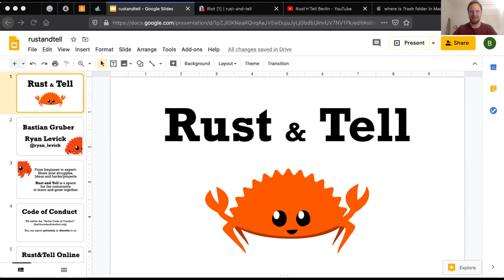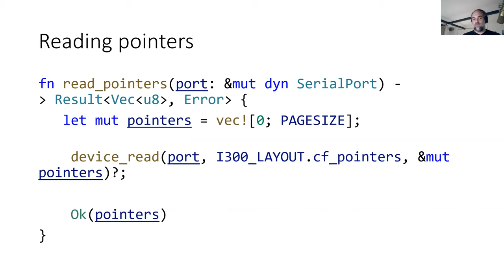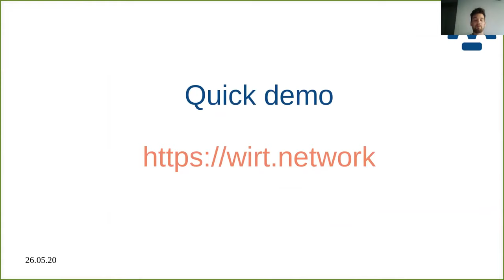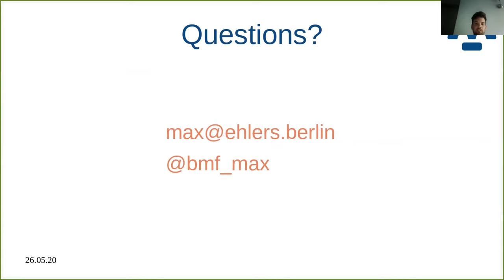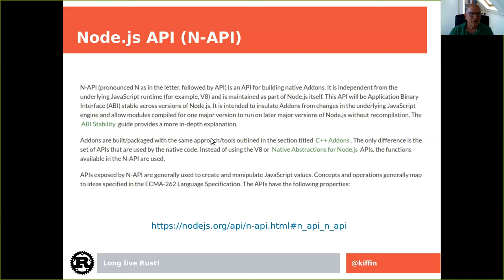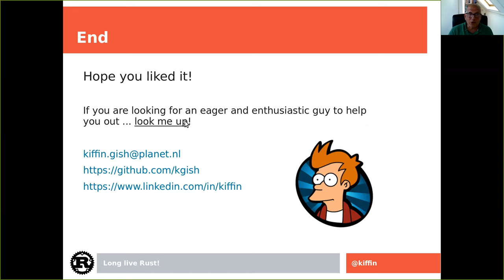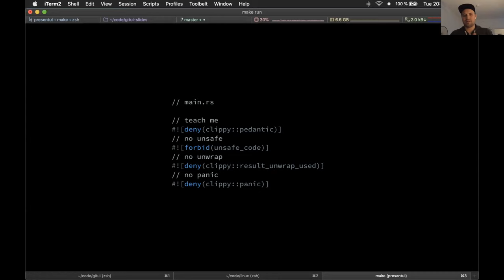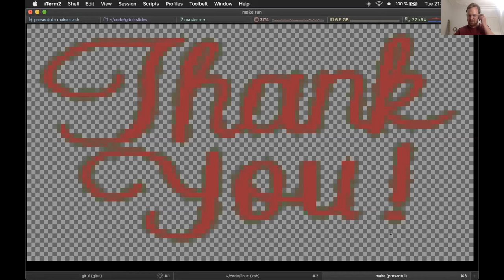Rust and Tell Berlin - May 2020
Rust & Tell Berlin, the monthly event to share ideas, and learn about new things in and about Rust, went fully online for the first time.

#1: 00:07:00 - Interactions with a Diving Computer by Florian Gilcher
#2: 00:33:25 - Rust in the Browser? by Maximilian Ehlers
#3: 00:57:51 - Embedding Rust in NodeJS Applications by Kiffin Gish
#4: 01:28:49 - GitUI by Stephan Dilly